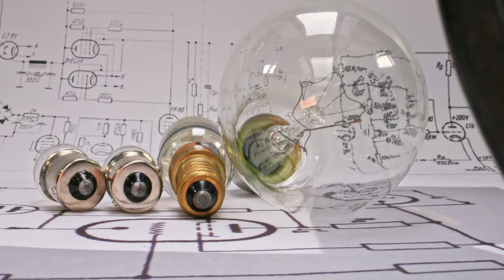4K Low voltage Edison bulb cables light bulb Free Stocks video, No copyright videos